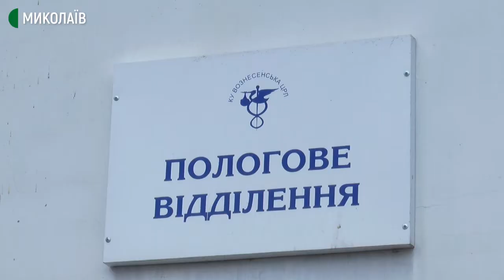У лікарні на Миколаївщині започаткували новорічну традицію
На зимові свята батьки у Вознесенську отримують подарунок – своїх малюків у новорічних конвертах, які працівники лікарні шиють самостійно. Таку традицію у Комунальному підприємстві «Комунальному некомерційному підприємстві «Вознесенська багатопрофільна лікарня» започаткували минулого року. Ця послуга безкоштовна для пацієнток.